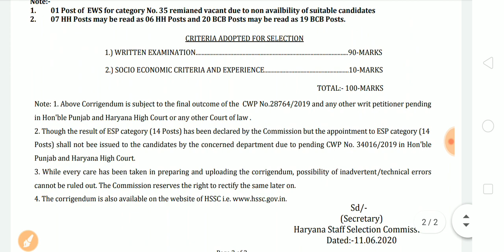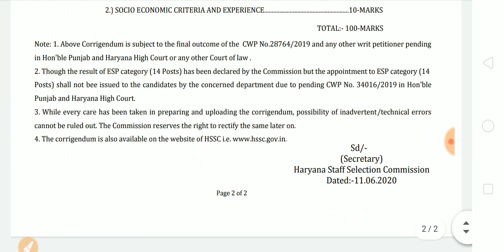Good News| HSSC 2 New Notice Out| HSSC Recruitment| Special Education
Good News
HSSC 2 New Notice Out
HSSC Recruitment
Special Education